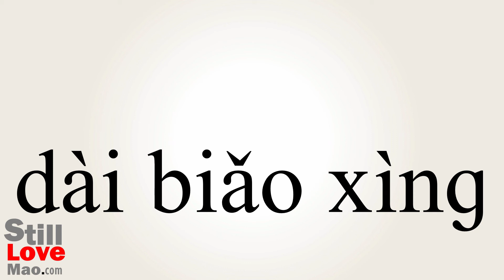How to Say Representativeness in Chinese